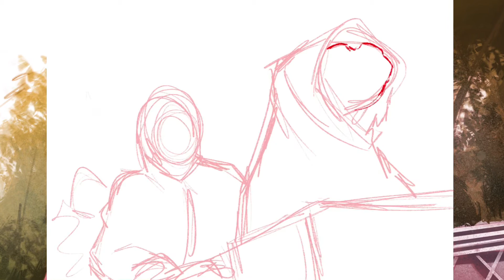E.T. Timelapse Sketch on Procreate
Hello Guys!

Here is a speed painting of this great movie. I watched this movie a thousand times, and I asked myself why never did this painting. :)